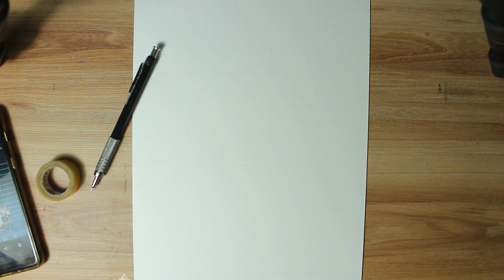Desenhando Eren e Reiner | Drawing Poster Attack on Titan Season 4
Inscrevam-se e vejam os outros vídeos.

Materials/Materiais:

Copic Multiliner 0.03, 0.2
Copic Markers
Prismacolor Pencils